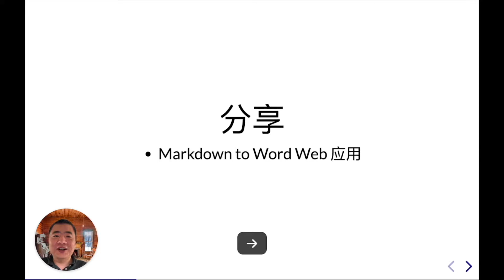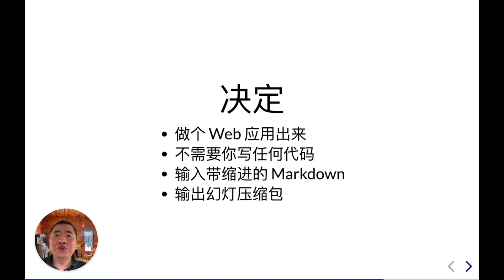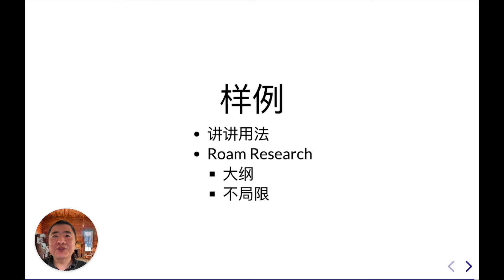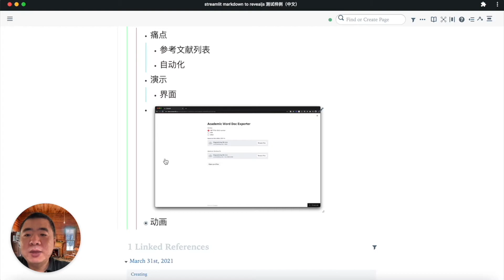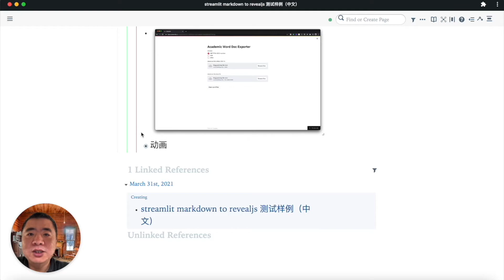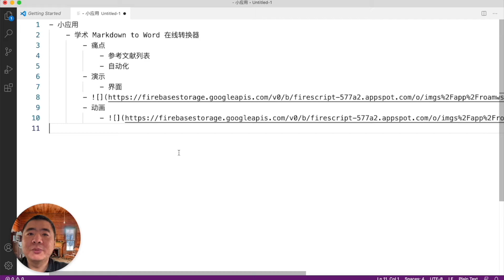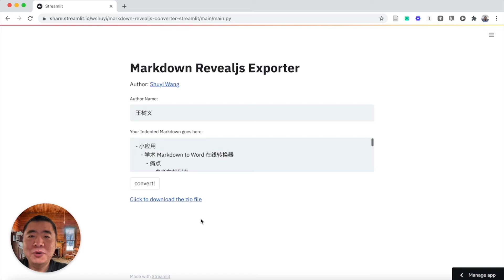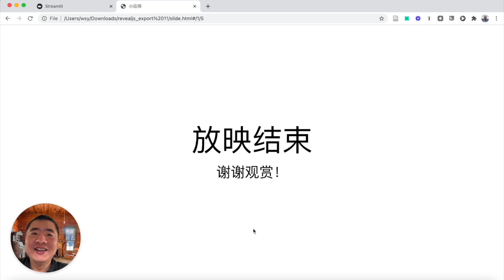Markdown 生成幻灯免费 Web 应用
不需配置环境，不用写任何命令，一键把你的 Markdown 大纲转换成 Revealjs 幻灯。应用地址：